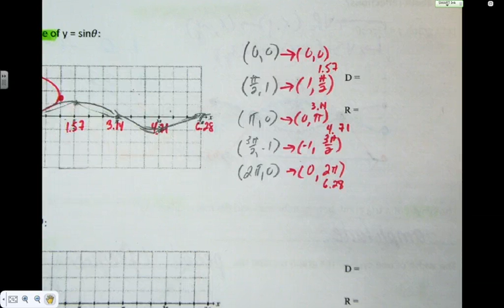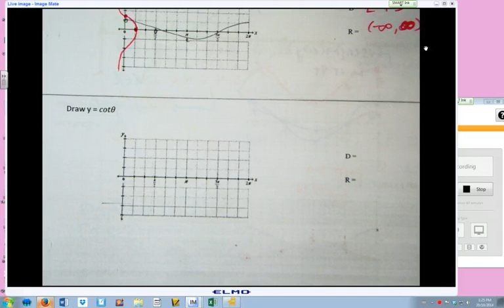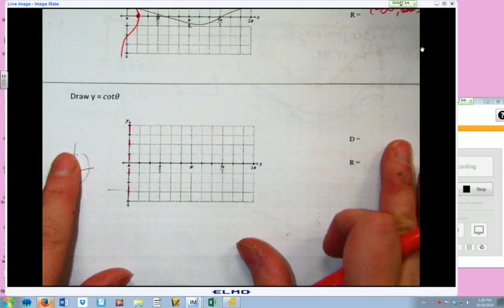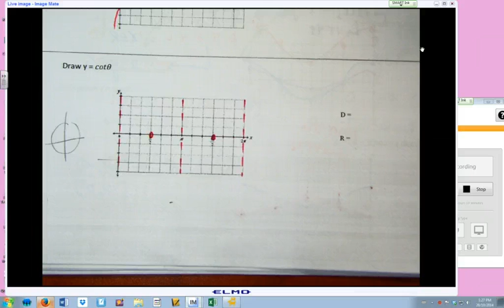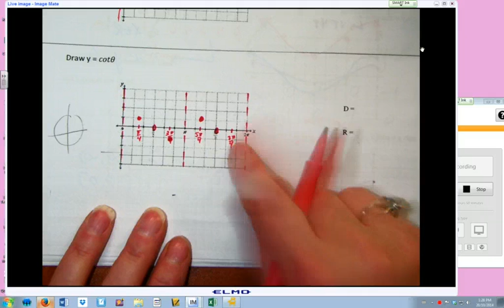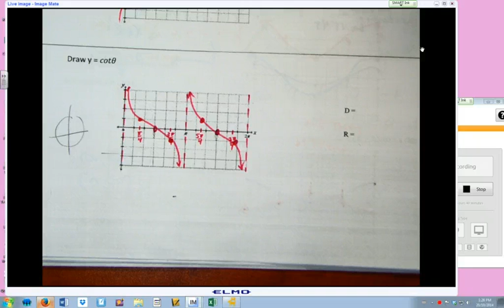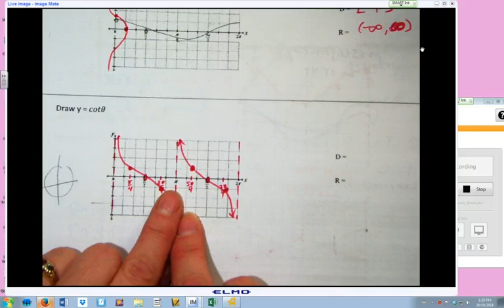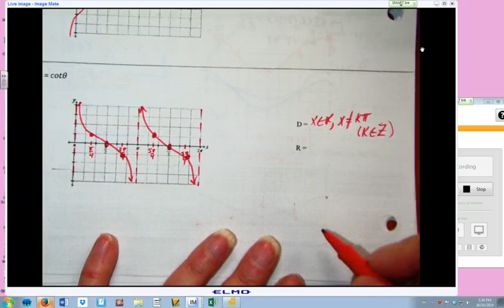MA40SPpm Head 20Oct2014 131448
Trig graphs - part 2/2